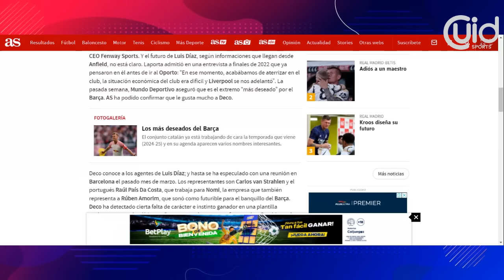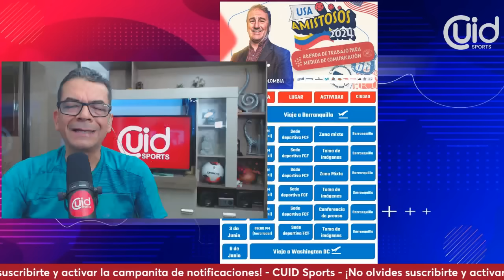¡EXCLUSIVO LUCHO DÍAZ! IMPORTANTE REVELACIÓN | ESTO PASÓ CON EL GUAJIRO EN JUNIOR 1-0 BUCARAMANGA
Últimas Noticias de Junior de Barranquilla

Junior Deportivo Pereira
Junior 2 Pereira 3
Goles Junior Pereira
Resumen Junior Pereira
Junior 2 Pereira 3 win
Goles millos junior
America de Cali vs Junior
Resumen America Junior
América de Cali goles
Resumen Junior La Equidad
Resumen Junior 1-0 La Equidad
Goles Junior 1 La Equidad 0
 Deportivo Independiente Medellín
Penales Win Sports

Arturo Reyes
jermein peña
jermein peña ataca a brayan leon
Ligas Latam
Carlos Bacca
Resumen partido
Santiago Mele
Juan Fernando Quintero
Juanfer Quintero
Goles Bacca amistoso
CHINO SANDOVAL
chino sandoval
Millonarios campeon
millos nacional

Fútbol uruguayo
Hinchas Nacional
Copa Libertadores
Millonarios hoy
Kings league
Unión Resumen
Junior DIMAYOR
Rueda de prensa Bolillo
DIMAYOR
Bombazo
Noticias de ahora
Noticias Barranquilla
Noticias América
América hoy
Noticias América hoy
LIga Betplay
Resumen
Goles
Noticias
Cali
América de Cali
Unión Magdalena
Rueda de Prensa
Actualidad
Supercombo Cali
Corrillo de Mao
En vivo
Hoy
ESPN Show
ESPN Colombia
DIMAYOR
Rueda de prensa
Fichajes América
Noticias Millos
Noticias Millonarios
Millonarios hoy
Embajador
El famoso embajador
Resumen Junior
Noticias de hoy
Junior Noticias
Resumen partido Millonarios
Goles Millos
Teófilo Gutiérrez
Teo Junior
Teófilo Junior
Alejo Vergel
Wally Opina
Me dicen Wally
Junior Barranquilla
Junior vs. Nacional
Junior vs Nacional
Resumen Junior Nacional
Junior 0-0 Nacional
Junior Atlético Nacional

Goles Junior
Estadio Metropolitano
Últimas Noticias Junior
Últimas noticias
Noticias Junior
Dayro Moreno
Noticias Bucaramanga
Atlético Bucaramanga
Millonarios hoy
Deportivo Cali Hoy
Últimas noticias
Actualidad Junior
America de Cali Noticias
Bolillo Gómez
Chino Sandoval
Noticias Millonarios hoy
Mundo Millos
Rueda de prensa Junior
Dimayor Junior
Nacional Patronato
Partido Nacional Patronato
Verdolaga noticias
Noticias del verde
Juanfer Quintero
Juan Fernando Quintero
Quintero lesión
Resumen Unión Magdalena
Rionegro Águilas
Eduardo Luis
Julián Capera
PETISO Arango
Gato Arce
Millonarios campeón
Primer toque
Saque largo hoy
Repetición programa